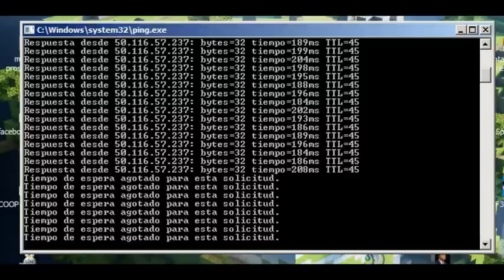wRO / dRO Like a DDoS - 2 Diciembre 2012